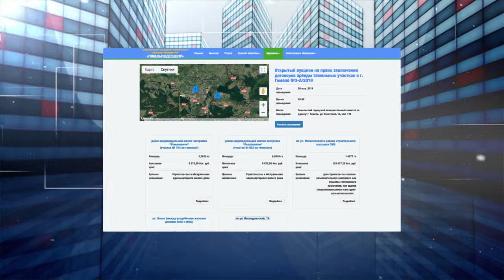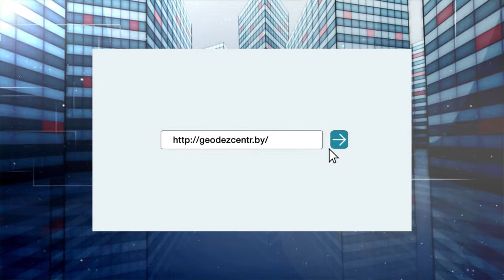Телеаукцион - март (04.03)